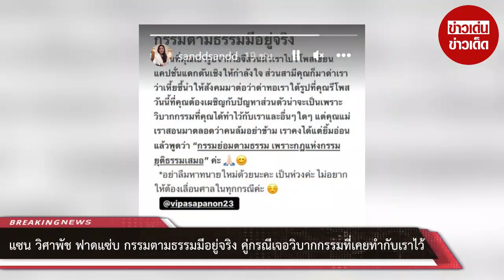“แซน วิศาพัช” ฟาดแซ่บ! กรรมตามธรรมมีอยู่จริง คู่กรณีเจอวิบากกรรมที่เคยทำกับเราไว้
ไม่รู้หมายถึงใคร แต่การออกมาฟาดครั้งนี้ของ แซน วิศาพัช เรียกได้ว่าเดือดมากๆ เมื่อเจ้าตัวโพสต์ข้อความลงในไอจีสตอรี่เป็นข้อความแบบเดือดๆ พูดถึงกรรมตามธรรมมีอยู่จริง

โดย แซน วิศาพัช โพสต์ข้อความในไอจีสตอรี่ระบุว่า “กรรมตามธรรมมีอยู่จริง ในวันที่คุณเอารูปส่วนตัวเราไปรีโพสต์เขียนแคปชั่นแดกดันเชิงให้กำลังใจ ส่วนสามีคุณก็มาด่าเราว่าเหี้X ชี้นำให้สังคมมาต่อว่าเราด่าทอใต้รูปที่คุณรีโพสต์”

“วันนี้คุณต้องเผชิญกับปัญหาส่วนตัว น่าจะเป็น เพราะวิบากกรรมที่คุณทำกับเราและอื่นๆ ใดๆ แต่คุณแม่เราสอนมาตลอดว่าคนล้มอย่าข้าม เราคงได้แต่ยิ้มอ่อนแล้วพูดว่า “กรรมย่อมตามธรรม เพราะกฎแห่งกรรมยุติธรรมเสมอ ค่ะ”

“อย่าลืมหาทนายใหม่ด้วยนะคะ เป็นห่วงค่ะ ไม่อยากให้ต้องเลื่อนขึ้นศาลทุกกรณีค่ะ”

00:00 - Intro
00:10 - News
01:00 - Minute